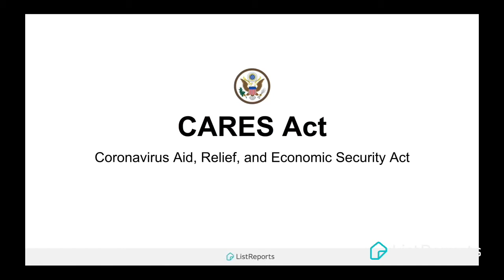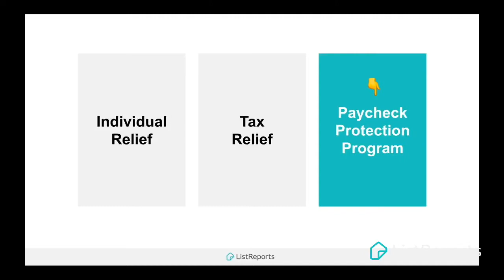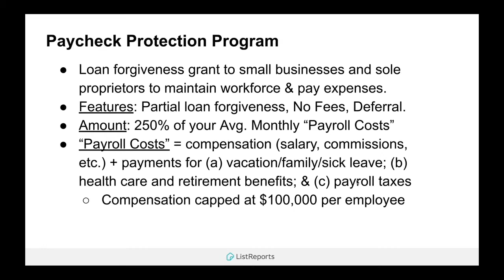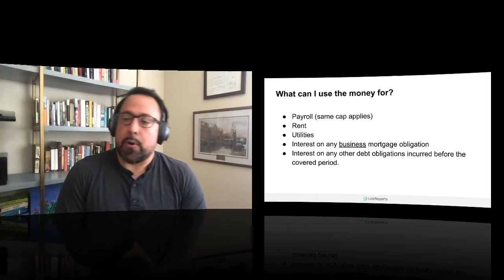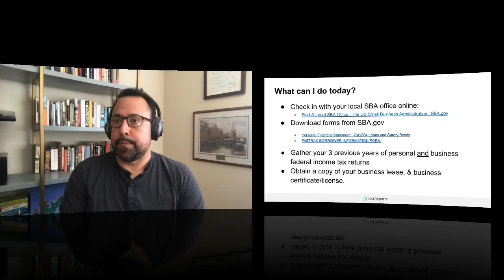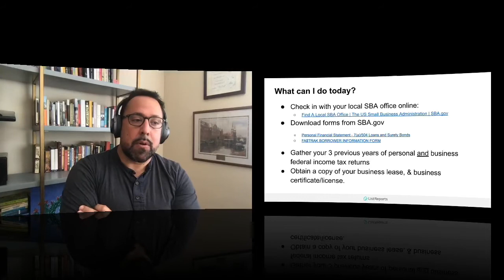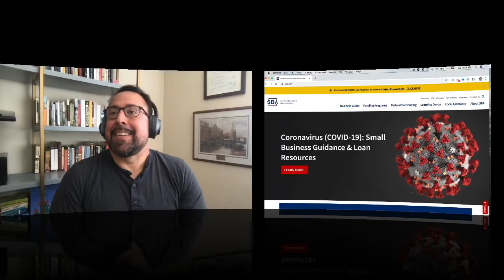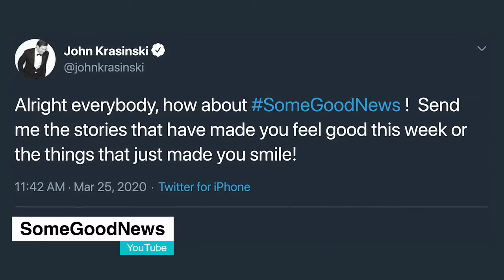EP 002: All about the CARES Act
The Daily ListRapport: EP 002
Join me for a conversation with Just Aragon, VP Legal at ListReports, as we discuss the CARES Act and what it means for you.

Note: Apologies for the intermittent audio issues.